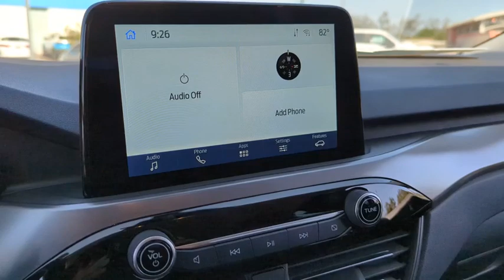2023 Ford Escape Peoria AZ PUA00403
2023 Ford Escape  - Stock#: PUA00403 - VIN#: 1FMCU9FNXPUA00403

9130 W. Bell Rd

AWD. Oxford White 2023 Ford Escape Fleet 8-Speed Automatic 1.5L EcoBoost AWDThank you for looking. At Peoria Ford we are here to serve.